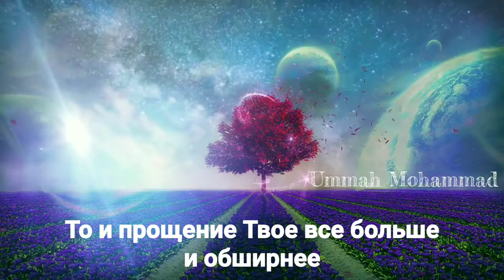Самый красивый нашид | Сильный нашид Elahi إلهي нашид nasheed remix